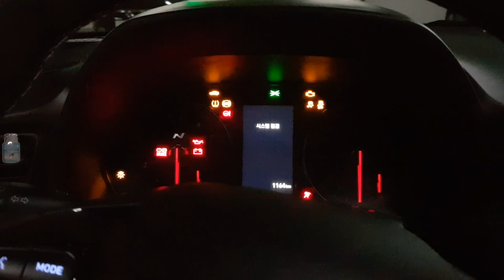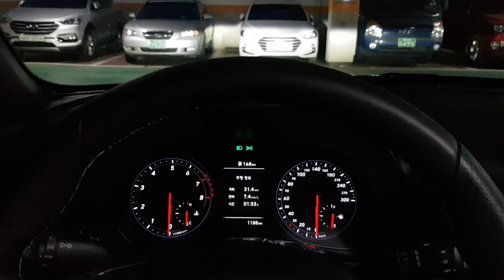Veloster N first car wash_벨로스터N 출고 후 첫 세차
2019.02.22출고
정확히 한달만에 첫 세차
유리막 코팅, 랩핑 안착 후 첫 세차